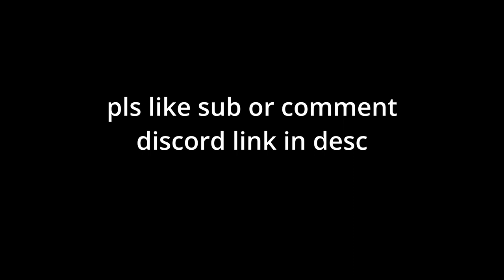BALLOONS VS ROBOTS (bloons but your the bloon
i cant think off a beter title, robots sounds more dramatic than npc's lol
i will be able to post the discord link soon as i dont have yt permmision yet, add me on discord and i will invite you to the server! : p0pper#3118 :